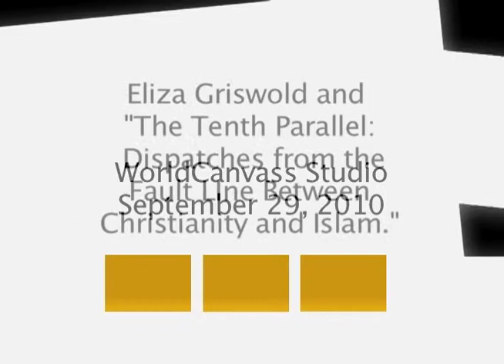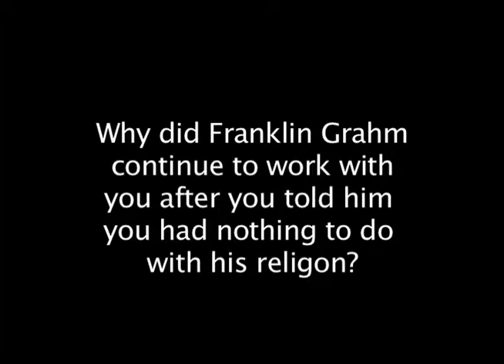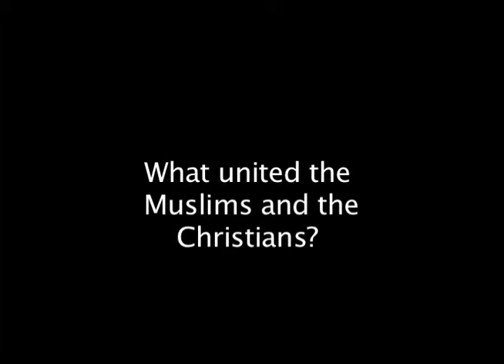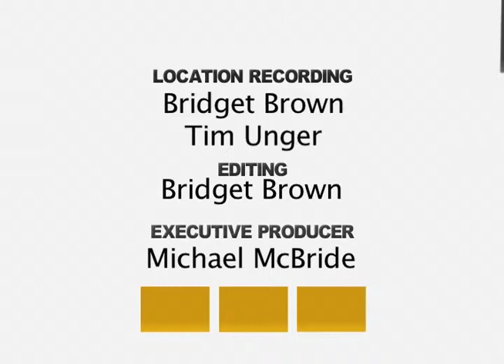WorldCanvass Studio: Eliza Griswold - September 29, 2010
This episode of WorldCanvass Studio, a mobile version of the University of Iowa International Programs' monthly radio and television program WorldCanvass, features Eliza Griswold, author of "The Tenth Parallel: Dispatches from the Fault Line Between Christianity and Islam,". Recorded September 29, 2010 in the Iowa City Congregational Church.

Griswold discusses her book, which documents her seven-year journey along the 10th parallel, the latitude line 700 miles north of the equator. The line runs through African and Asian countries and is often a boundary of religious tension between Christians and Muslims. Also a poet and journalist, Griswold focused her investigation for the book on Nigeria, Sudan, Somalia, Indonesia, Malaysia and the Philippines, and ultimately shows the interconnectedness of all human beings.

Following Griswold's presentation will be formal responses from two UI professors: Michael Chibnik of the Department of Anthropology and Jeffrey Cox of the Department of History.